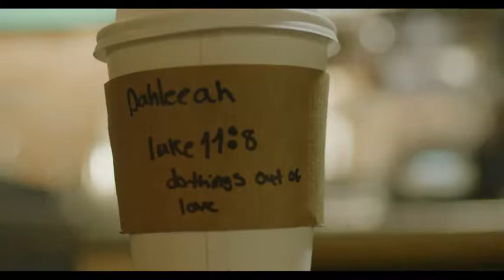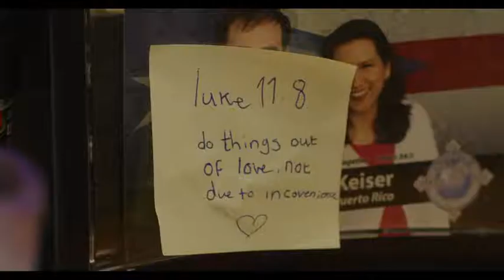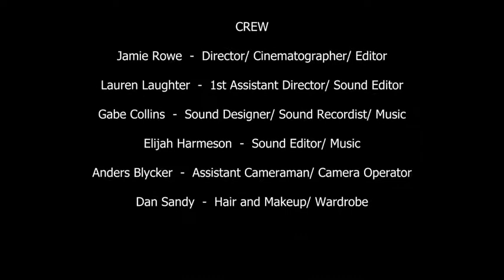Anything Helps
This is a short films based off of Luke 8:11.

Made at Bob Jones University.

Directed by Jamie Rowe
Executive Producer: Christopher Zydowicz
Producer: Cal Slayton

Crew:
Jamie Rowe: Director/Cinematographer/editor
Lauren Laughter: Assistant Director/Sound Editor
Gabe Collins: Sound Designer/ Sound Recordist/Music
Elijah Harmeson: Sound Editor/Music
Anders Blycker: Assistant Cameraman/Camera Operator
Dan Sandy: Makeup/Wardrobe

Cast:
Dahlia Clay as Business Woman
Elijah Harmeson as the Bearded Homeless Man
Lauren Laughter as the Barista/Office Worker
Anders Blycker as the Hooded Homeless Man